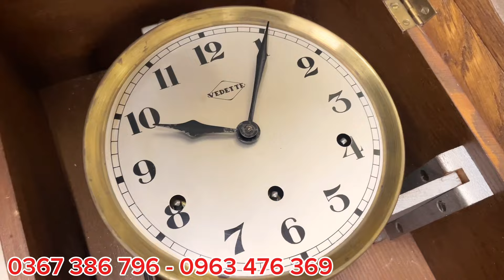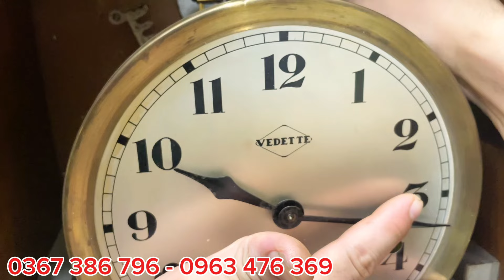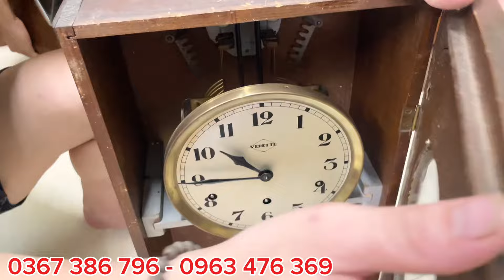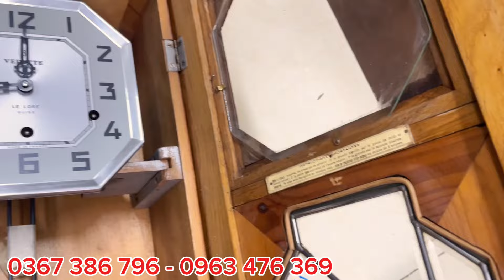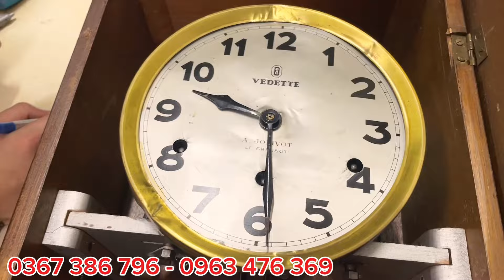Ông Tây gửi về được lô đồng hồ côn cổ ĐỘC-LẠ-ĐẸP-RẺ...!